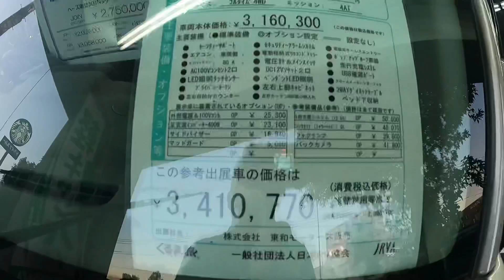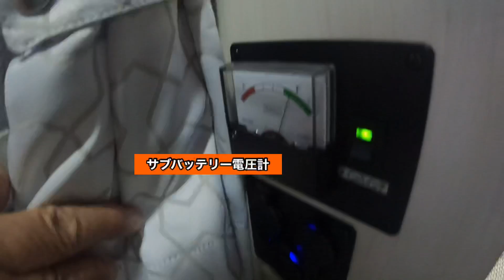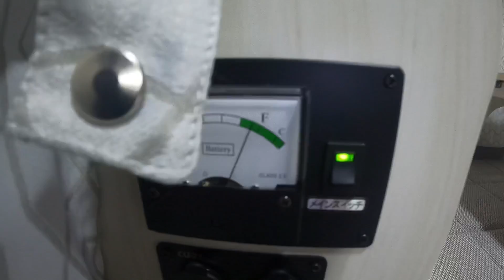【超最新】軽バンコンで対面ダイネット更に2Fがあり4名乗車4名就寝『Klein 108 Pop』エブリィ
TOWA MOTORSさんから2021年10月発売されました『Klein 108 Pop』をご紹介させて頂きます。
軽バンコンでも対面ダイネット可能。さらに、ポップアップで4名就寝。

◆音楽　nonchamp/舟を出せ